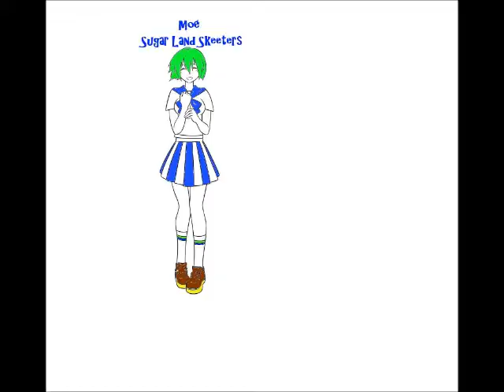Local Baseball and other random clips of local stuff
This is a string of short videos of local venues mashed together for fun.